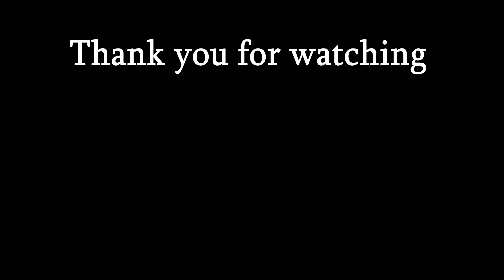Leg day - Way To the Boards - 5. díl - Nohy bejby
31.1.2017 - aktuální váha stále 95,5 - 97,0kg (začínal jsem na 103-104kg)

Nejsem žádný profesionál a upravovat a stříhat videa se ještě dost učím..
Každý týden se tu budu snažit dávat nějaké video o tom jak se zlepšuju a jak to probíhá.

Nicméně bez svého trenéra který mě neustále neskutečně moc hecuje a dává mi opravdu cenné rady bych asi byl pořád jen obyčejný člověk co jenom cvičí a nevidí žádný cíl a výsledky.